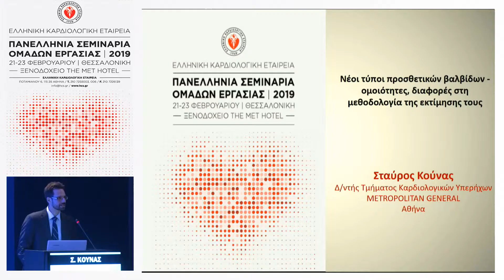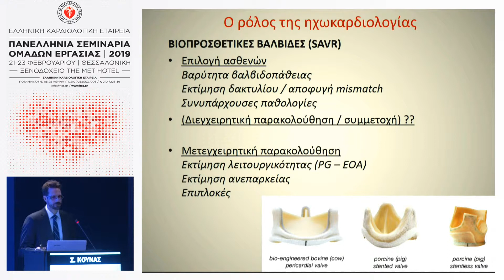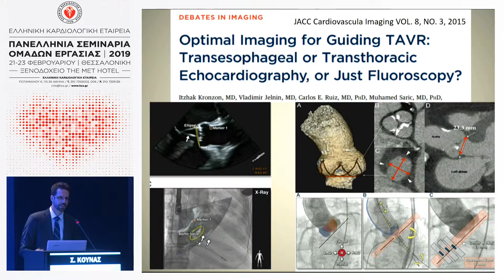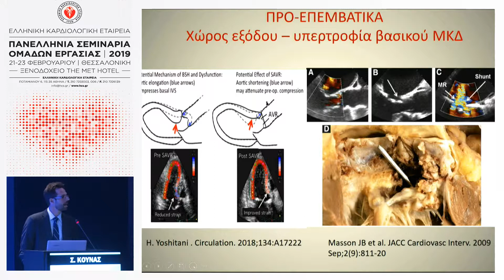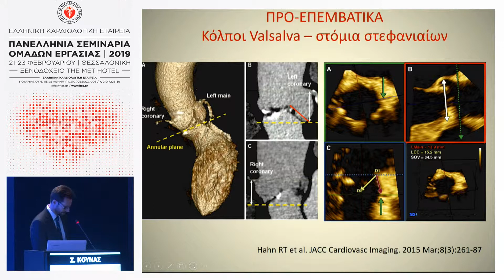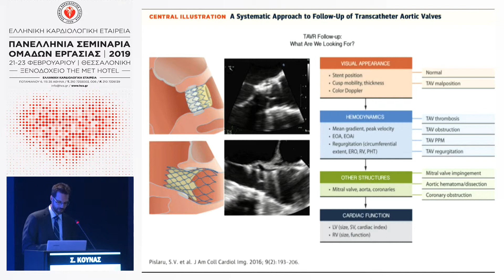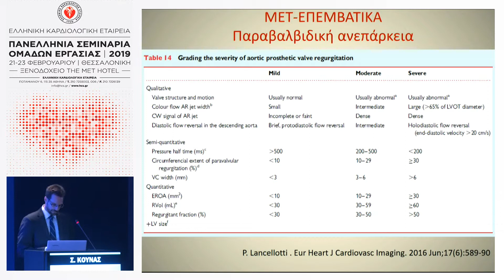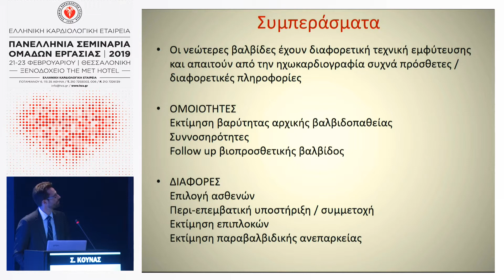Σ.ΚΟΥΝΑΣ | Νέοι τύποι προσθετικών βαλβίδων – ομοιότητες, διαφορές στη μεθοδολογία της εκτίμησης ...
11:30-13:00 Γ ΣΤΡΟΓΓΥΛΟ ΤΡΑΠΕΖΙ
Πρόεδροι: Γ.ΑΘΑΝΑΣΟΠΟΥΛΟΣ,Π.ΝΙΧΟΓΙΑΝΝΟΠΟΥΛΟΣ
11:30-11:35 Εισαγωγή: Πού βρισκόμαστε, τι κερδίσαμε, τι χάσαμε
Π.ΝΙΧΟΓΙΑΝΝΟΠΟΥΛΟΣ
11:35-11:50 Νέοι τύποι προσθετικών βαλβίδων – ομοιότητες, διαφορές στη μεθοδολογία της εκτίμησης τους
Σ.ΚΟΥΝΑΣ
11:50-12:00 Ασθενείς προς TAVI με σημαντική ανεπάρκεια μιτροειδούς. Μία ριψοκίνδυνη απόφαση
Η.ΤΣΟΥΓΚΟΣ
12:00-12:15 Επεμβατική αντιμετώπιση της ανεπάρκειας της μιτροειδούς βαλβίδας. Τι νεώτερο
Κ.ΠΑΠΑΔΟΠΟΥΛΟΣ
12:15-12:25 Διάγνωση και αντιμετώπιση δυσλειτουργίας των προσθετικών βαλβίδων
Κ.ΑΓΓΕΛΗ
12:25-12:40 Παθήσεις του μεσοκολπικού διαφράγματος – σύγκλειση αρ. ωτίου
Μ.ΔΡΑΚΟΠΟΥΛΟΥ
12:40-13:00 Σχολιασμός
Α.ΒΡΕΤΤΟΥ,Κ.ΜΟΛΝΤΟΒΑΝ,Α.ΤΡΙΑΝΤΑΦΥΛΛΟΥ,Μ.ΧΡΥΣΟΧΕΡΗΣ